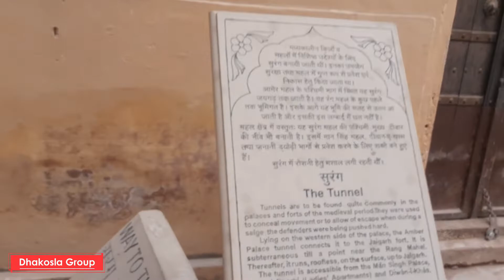Amer Fort || Fort Ke Ander Ki Jamkar Masti || Jaipur Vlog || Bakaiti Stand